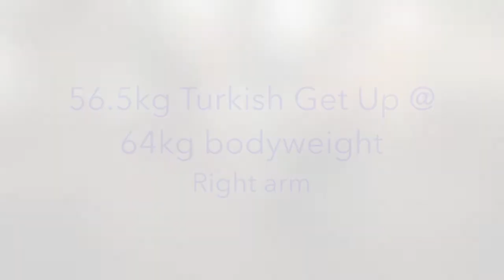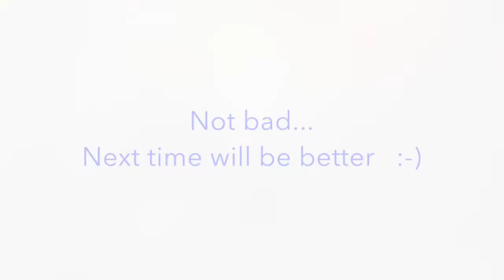My PB's Turkish get up, Deadlift, Bench press, Pullup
56.5kg Turkish get up
155kg Deadlift
87.5kg Bench press
42.5kg Pullup